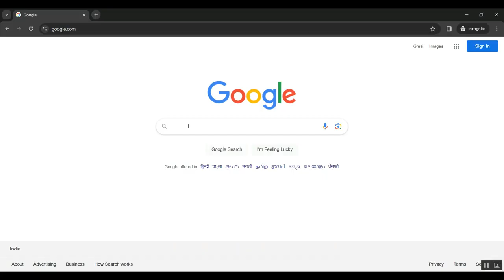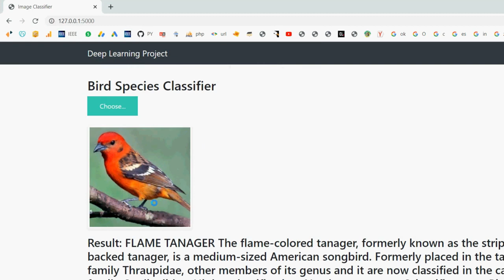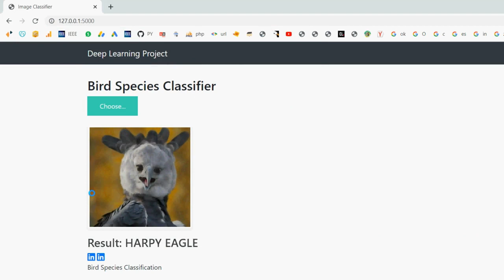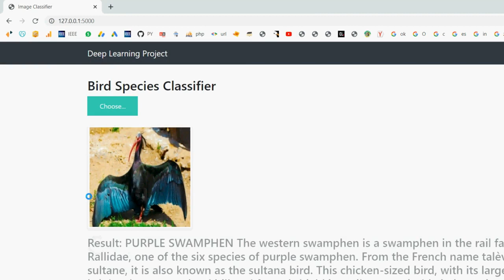Deep Learning Based Parasitic Egg Identification From a Slender Billed Gull’s Nest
IEEE PROJECTS 2024 TITLE LIST

* Complete Source Code
* Complete Documentation
* Complete Presentation Slides
* Flow Diagram
* Database File or Dataset
* Screenshots
* Execution Procedure
* Video Tutorials
* Supporting Softwares

Support Specialization
* 24/7 Support
* Ticketing System
* Voice Conference
* Video On Demand
* Remote Connectivity
* Document Customization